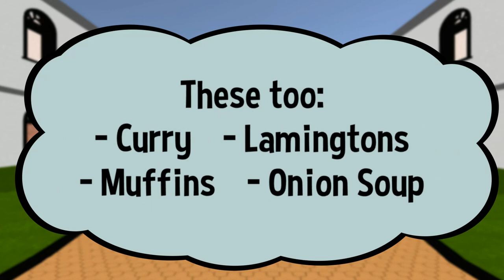Puppy Chef Academy - Release Trailer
Puppy Chef Academy is a Virtual Reality cooking experience designed to help you learn how to cook without the stress and mess of a real kitchen. The game blends the simple controls of Job Simulator with the innovative gameplay of Cooking Mama, with a splash of visual novel storytelling. Throughout your adventure you’ll cook tasty recipes, learn about cooking, and even make some friends along the way!

You play as Yuu, the first cat to be accepted into the all-dog Puppy Chef Academy, a culinary school where aspiring candidates enter as students and leave as culinary masters. Get ready to don your apron and chef hat: With the help of the teachers you meet and friends you make, you’ll be on your way to achieving your dreams of becoming a master chef!